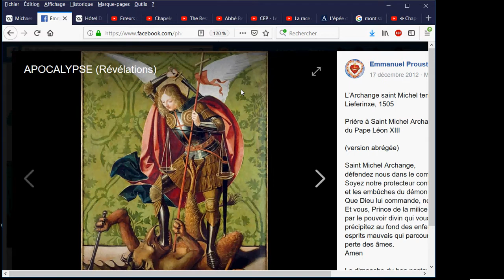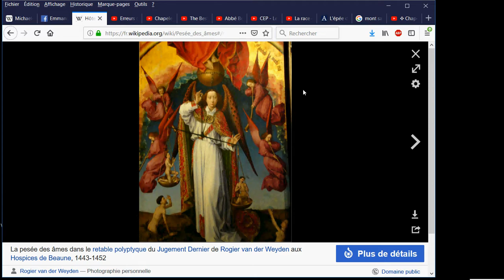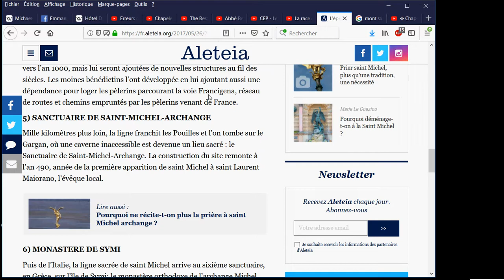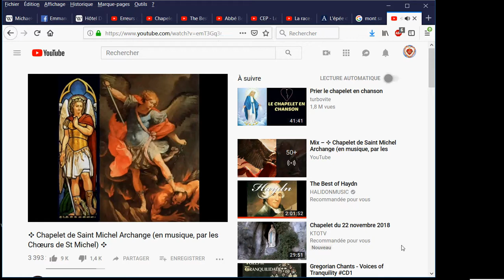EXTRAORDINAIRE épée de Saint Michel Archange !